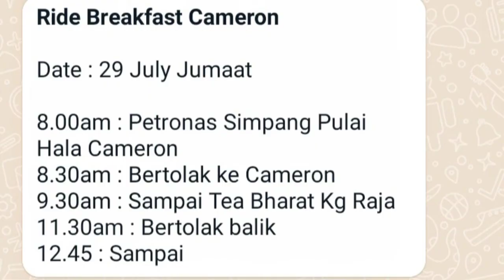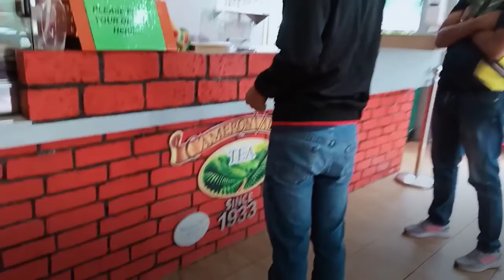Morning Breakfast Ride To Cameron Highlands 2022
Ride tanpa sengaja beberapa jenis motor, antaranya dua biji RsX, 3 biji Y15 dan sebuah NvX 155 serta sebuah 125Zr. Hanya beberapa hari terkenang dan terus ride ke Cameron Bharat Tea House,Kg Terla. Alhamdulillah semua selamat pergi dan balik.